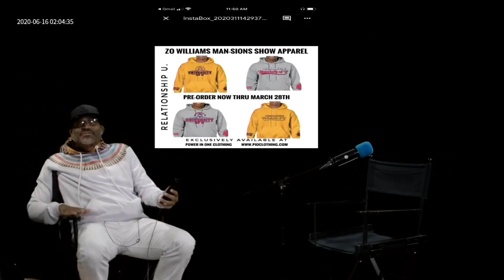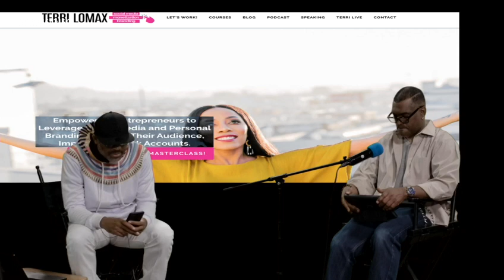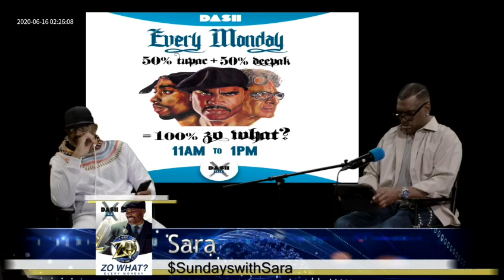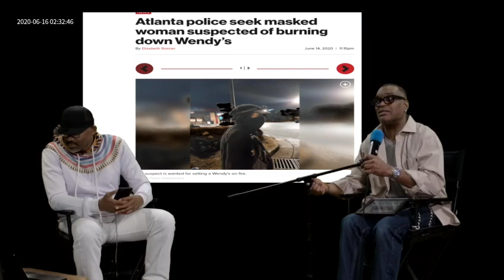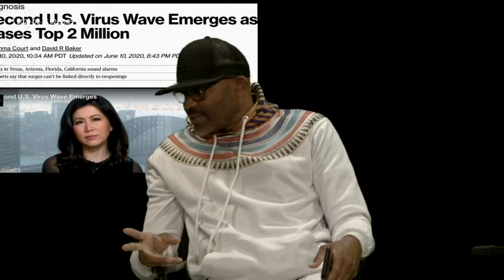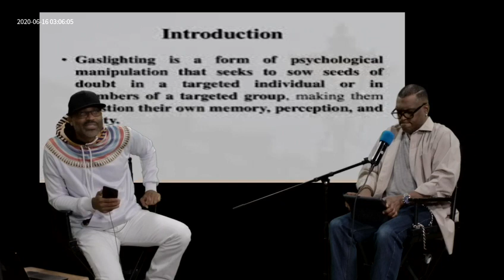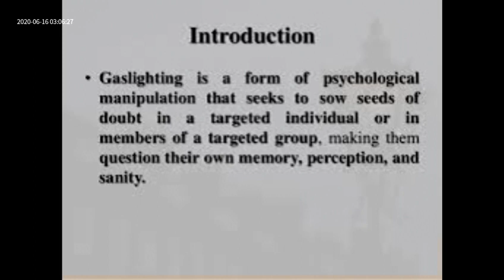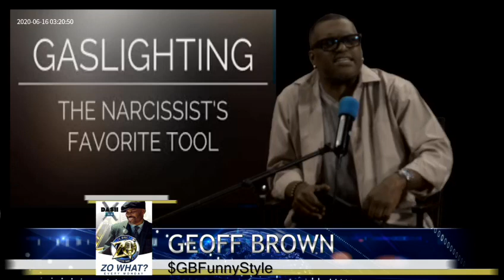The Zo What Show w/ Geoff Brown: Substance Over Symbols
Zo What show

Advertising:

Totalpackageenergy.com

Ouijuice.com

Relationship Dismount
only on amazon 3 formats

The holographic relationship
IamZoWilliams.com & Kindle

Mansions Gear at
Pioclothing.com

The HuriKane Report
H-report.news

WeGet.Money PreLaunch

·         WeGet.money is a financial literacy and resource hub for the people.
·         Backed by MyBusinessLoan.com and Lend800.com
o   MyBusinessLoan.com speaks for itself
o   Lennd800.com offers short term loans
·         But in order to make the most positive impact, WeGet.Money because we wanted to maximize the reach
We are officially launching next week,  but we want to come on this show because we are doing a GofFundeMe for worthy community nonprofits.  Help us to identify 5 nonprofits which will share equally in what we raise.  We already have 1 based in Milwaukee, but we need 5 more.

Go to WeGet.money and click Give to put in your suggestion.

Made Man Sockery
nounNORTH AMERICAN
1. a man whose success in life is assured
2.
-Small Business, black owned, out of Texas so the products  shipping is initiated domestically.  The products are also made in the U.S. by a manufacturer out of N.C.

The inventory currently consists of pre-designed and custom designed, with a end of 2020 goal to be 100% custom only. Meaning total exclusivity with the designs so any gentleman can take pride in the uniqueness of their fashion foot wear.

*Products are GOOD quality with great wash durability.  Cottons Will vary from cotton/ combed cotton dependant on style.  New items added regularly

 (I'm still uploading items and taking photos and it gets time consuming and now that the COVID restrictions are being lifted I can now get back to the scheduled commercial location for the official marketing photoshoot, so you'll see some visual changes soon.)

LINKS

(Starting here will provide links to all social media and shop)

WeGet.Money is a platform and site dedicated to empowering people with the good financial resources.  The website (WeGet.Money) is an information resource.  From my guys who own MyBusinessLoan.com and Lend800.com, WeGet.money is dedicated to giving folks the best information.

TerriLomax.com

So this masterclass is going to be on demand. It’s every Monday at 5pm PT and every Wednesday at 4pm PT

* What: How to Launch Your First Podcast: A Step-By-Step Guide for Creating and Maintaining A Successful Podcast That Grows Your Audience and Impact- free virtual masterclass
* When: Every Monday at 5PM PT and every Wednesday at 11AM PT but if you're feeling ambitious you can visit terrilomax.com and catch the replay to get instant access right now!
* Who: Terri Lomax, podcaster, speaker, and brand strategist - Customer Success Manager at Silicon Valley tech start-up, Asana
* Link: Visit terrilomax.com and click the pink button to register
* Additional details you can include if you think it's appropriate:
    * "Terri and her cohost gained half a million downloads after podcasting for a little over a year."
    * "If you're struggling with fear or imposter's syndrome, Terri is going to spend some time in the masterclass talking about how you can develop a success mindset."